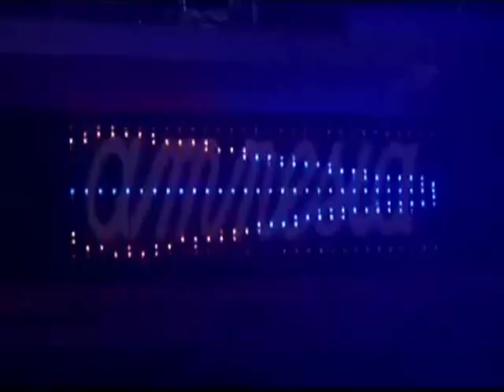SUMMER HOUSE MUSIC(BAMBOO MIX 2011).wmv